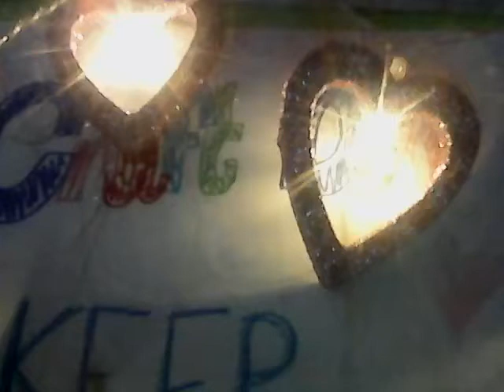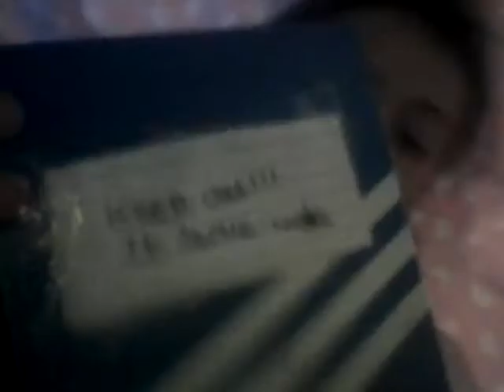The Craft Den !!!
It is my den so I can make crafts like and sub,
I had a craft .